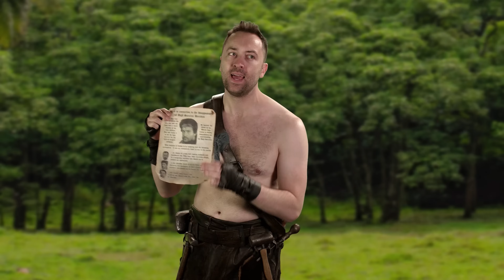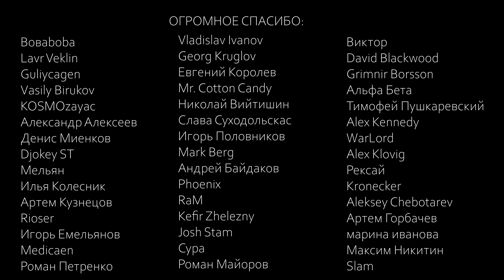Грязная Лига - NPC D&D - Эпизод 21